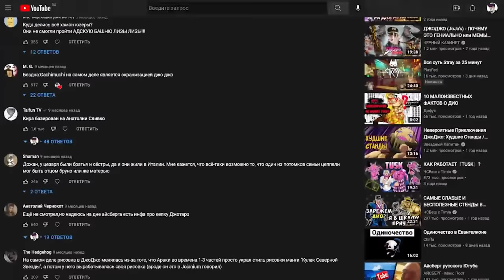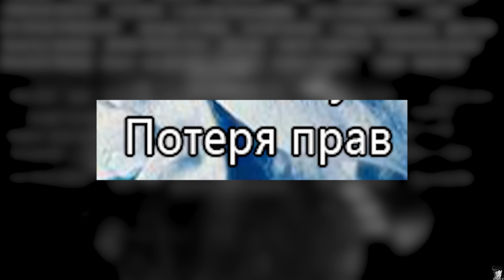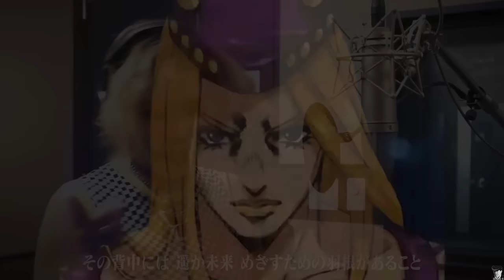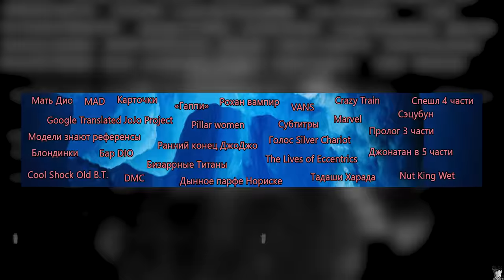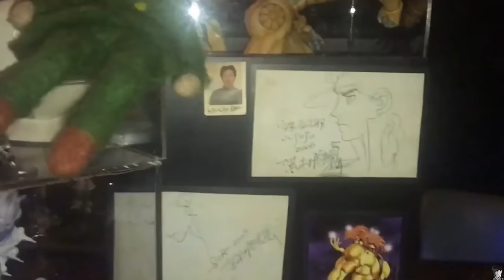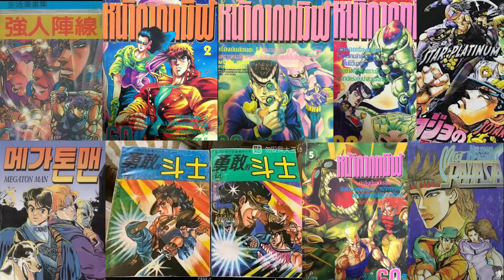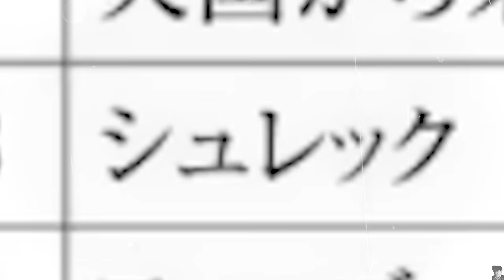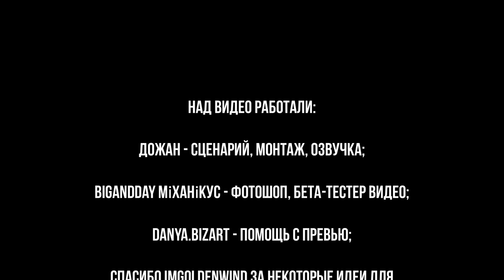[АЙСБЕРГ: ДЖОДЖО. Часть 2] - ЧТО ОН СКРЫВАЕТ?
🧊chill🥶

00:00 - Вступление;
00:55 - В͉͘ерхў̪ш̣̆к͔̎а а̺̒йсб͙̍ер͉́га;
06:06 - Водная глад̯̟̫̀̍̏ь;
14:22 - Т̶у̷м̵а̵н̴н̷ы̷й̷ ̴О̴к̷е̶а̶н̵;̵
20:12 - Дно а̡̰̪̔̿͘͘͜й̦͋с̹̤̝̃́͋̉ͅберга;
25:08 - Тёмные в̰̜̭̅̋͋͐͟о̢̱̙̻̏̂͆̕д̻̞͚̰͋͊͐̀ы̢̩̥͉̃̑̂͠;
28:27 - Бе͈̰̄͠з̖̝͙̣͌͌̂̍д̺͒н̗͖̽̏а͍͖̖́͗̿;
32:33 - К̴о̸н̵е̶ц̶.̶

[Музыка на фоне]:
pusher theme extended by nohOn;
Akira Yamaoka - Silent Hill (Otherside);
Devil May Cry 3 OST - Devils Never Cry;
They Might Not  - Puddle of Infinity;
SOUL'd OUT - VOODOO KINGDOM;
Monster OST - Angel hand, Grain;
Sdatcher OST - 07 Old Friend;
Atrium Carceri - End Titles;
Peter Peter, Peter Kyed - China Grill;

К/Ф - "Драйв", "Американский Психопат", "Стрингер", "Волк с Уолл-стрит", "Комната";
Сериал - "Офис", "Лучше звоните Солу";
Мультсериал - "Южный Парк";
Аниме - "Токийский Гуль: Re".

Please don't send a strike on something I've been working a long time.
I hope I didn't offend anyone, though.